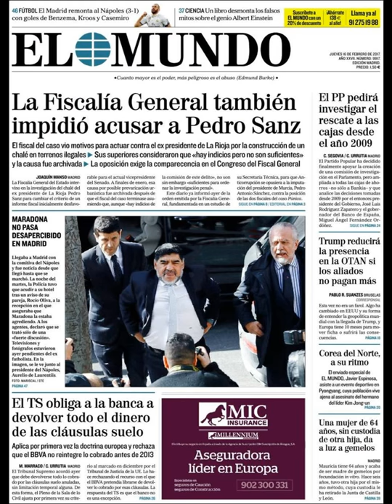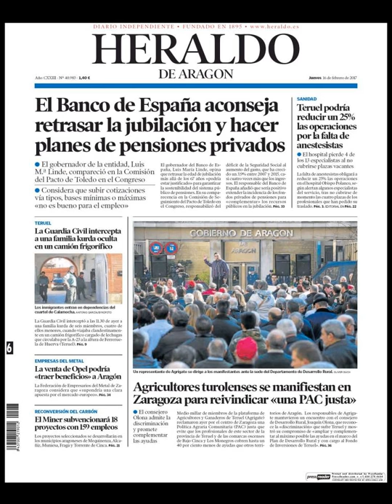Noticias Jueves 16 Febrero 2017 Principales Portadas Titulares Diarios Periódicos España Spain News